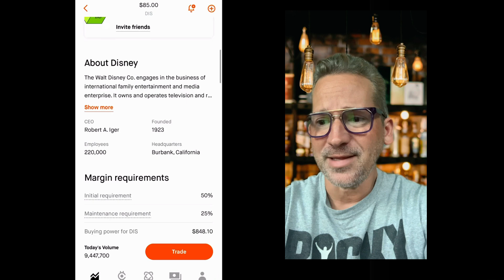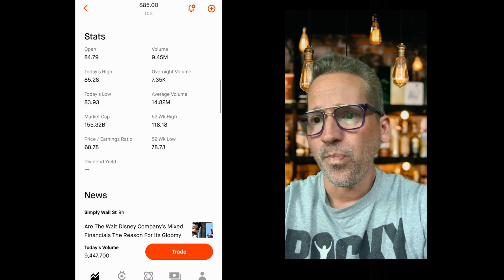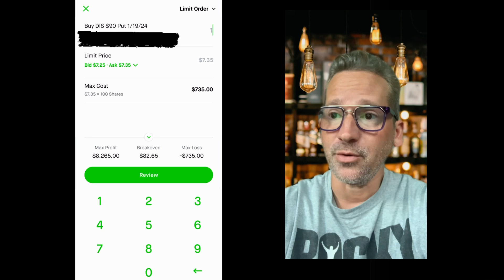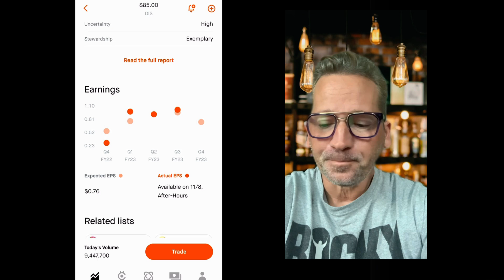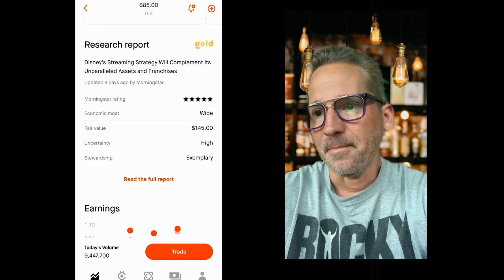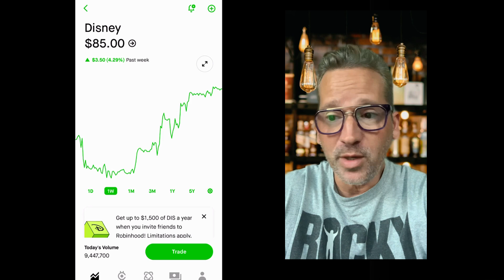DISNEY STOCK ⏰WILL CRASH🚨 SHORT IT NOW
DISNEY STOCK‼️ BUY A PUT AND SHORT IT NOW⏰